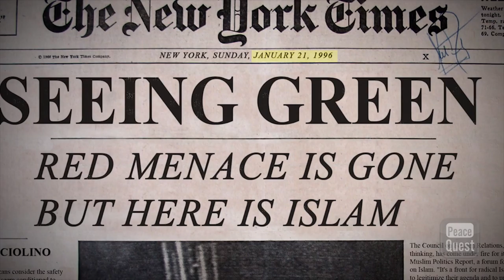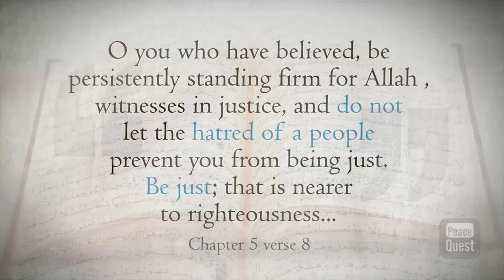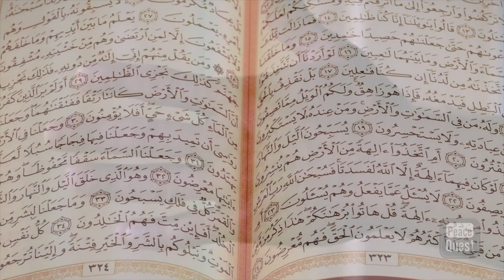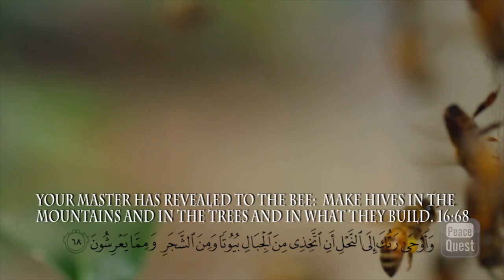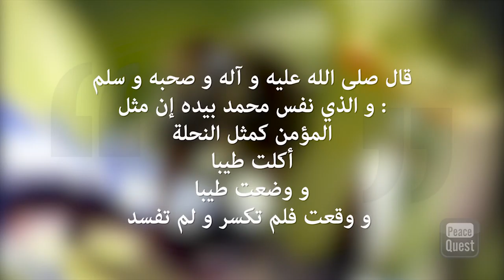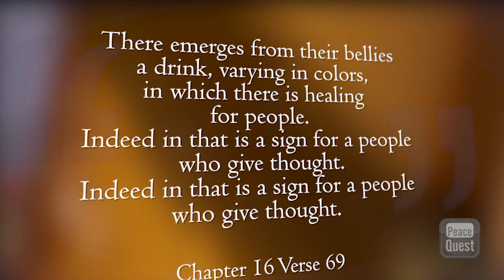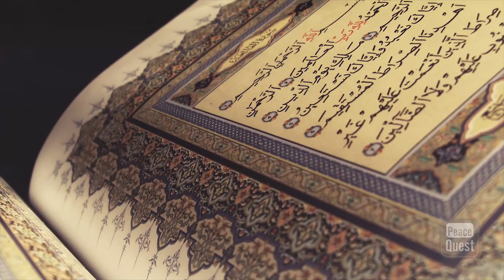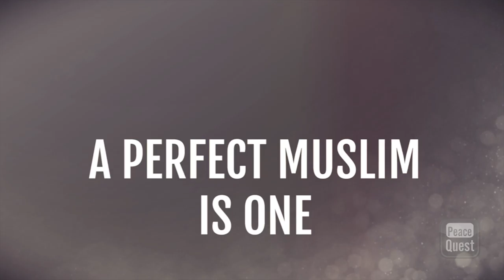The Behaviour Shaping Fundamentals of Islam l The Peace Channel l ®PeaceQuest Official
Written and Narrated by Abid Jan.

Addresses the questions such as: Can Muslims be terrorists?
Does the Qur'an radicalize people?

Is following the fundamentals of Islam lead to terrorism or peace?
Does the Qur'an teach violence?

This documentary contains properly credited footage from many sources used only for education and non-for-profit purposes in accordance with Section 107 of the US Copyright Law and section 29 of the Canadian Copyright Act.

Credits
- Queen Bee Laying Eggs! by Michael Beach

- Tales from the Hive, PBS Nova 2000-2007.

- Nature, pollinisateurs et abeilles, Il a laissé la mémoire de ses prodiges I  by Gautier Vervoitte

- Bee ~ All About Honey Bees § Nature Documentary HD

- Silence of the Bees (Nature Documentary

- Muslim Aid - Street to School Project, Pakistan

- Honey Bees, Jacob, Katie and Schwarz Film.

 ➡️ Why PeaceQuest

PeaceQuest produces high quality documentaries and best short videos on YouTube after thorough deep research and good analysis of all relevant facts and information related to a specific question. Our goal is to educate, inspire you and motivate and guide everyone in the world to demystify common myths and develop a better understanding of the most existential questions, our primordial nature and Islam as a way of life that helps us live a happy and very successful life by aligning all that we do to our intrinsic moral, intellectual, spiritual and the physical settings.

Dear Viewers; please drop your questions and feedback in the below comments section - we will respondthe  you on our first periority Also subscribe the islamic channel - Peace Quest and share with your friends and family members. Thanking You!